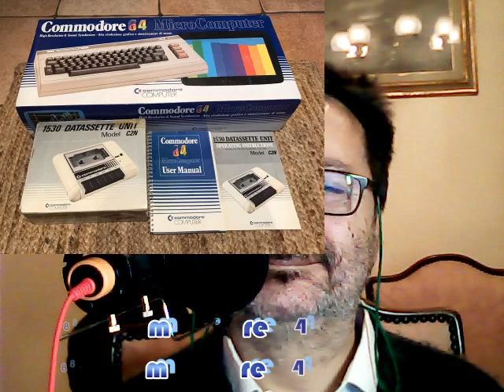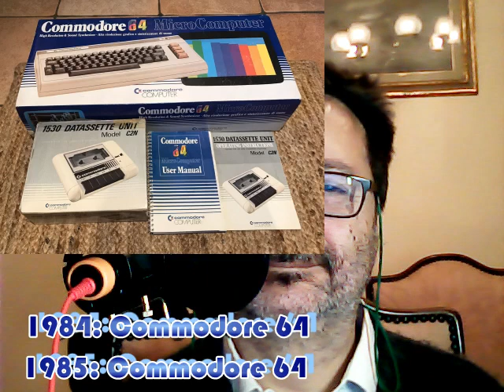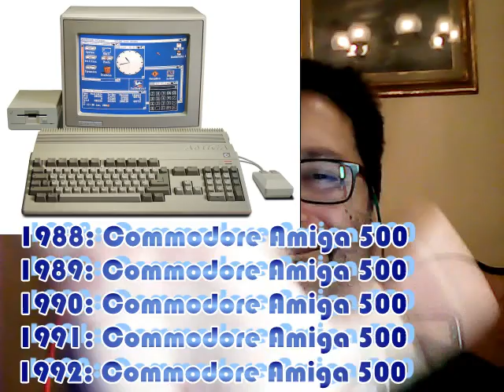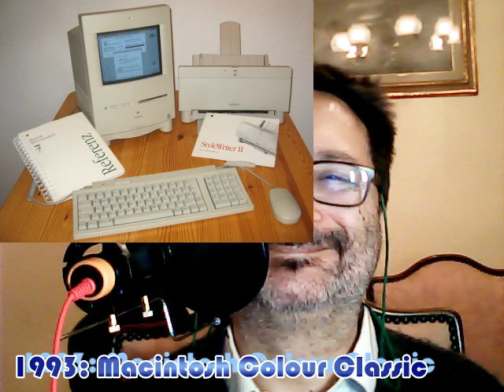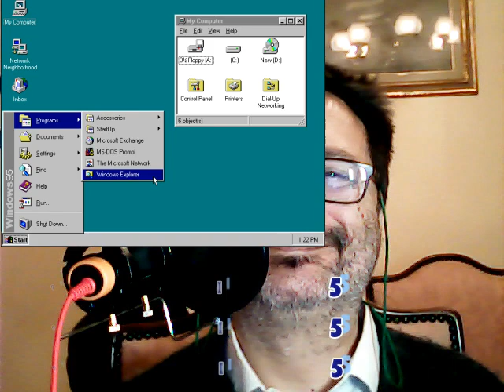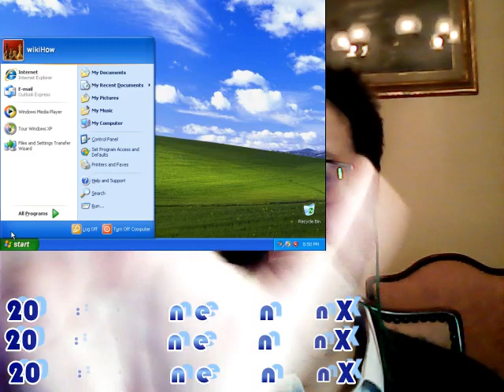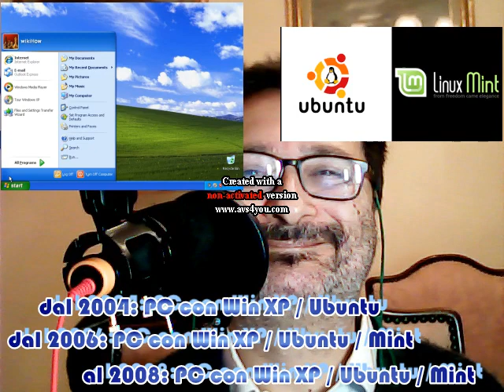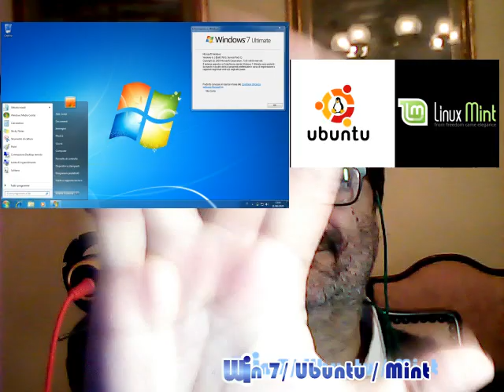storia ed evoluzione del "RE" Home Computer in Italia - Fare Retrocomputing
L'Evoluzione dell'Home Computer nel tempo in Italia

[0:00] opening
[0:53] premessa
[3:33] 1982 Vic20
[4:33] 1983 Sinclair ZX Spectrum
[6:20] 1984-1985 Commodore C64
[8:57] 1986 Apple ][e
[10:46] 1987 Atari 520STm
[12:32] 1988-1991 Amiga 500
[14:22] 1992 Amiga 500/Amiga 1200
[15:15] 1993 Apple Macintosh Colour Classic
[16:35] 1994 Apple Macintosh LC630 / Compaq Presario 425
[18:49] 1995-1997 PC Wintel AMD,Intel,Ciryx con Win95
[19:53] 1998 Apple iMac G3
[20:28] 1999 Apple iBook G3
[21:05] 2000 Apple iMac G3 / Apple iBook G3
[21:26] 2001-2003 PC Wintel AMD,Intel con WinXP
[23:26] 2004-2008 PC AMD,Intel con WinXP,Linux Ubuntu,Linux Mint
[26:11] dal 2009 PC AMD,Intel (64) con Win7,Ubuntu,Mint
[27:30] considerazioni finali

Il file è in Copyleft(BY-ND-NC)